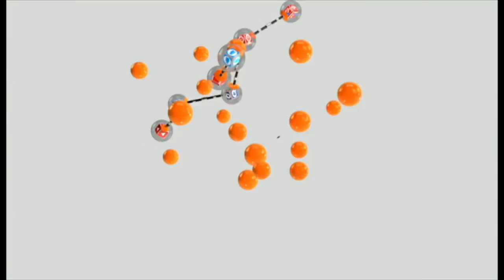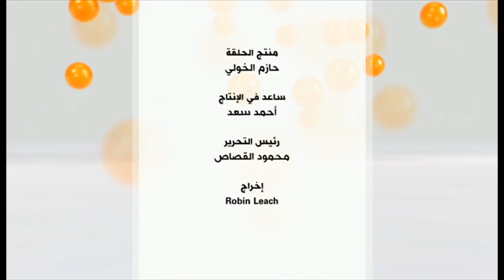احتجاجات تونس: فوضى وتخريب أم مطالب محقة؟ | نقطة حوار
تعيش عدة محافظات تونسية وأحياء بالعاصمة، منذ أيام على وقع احتجاجات ليلية، شهدت في غالبها اشتباكات عنيفة، بين قوات الأمن والمحتجين. وتثير تلك الاحتجاجات، التي تفجرت بعد أيام قليلة، من حلول ذكرى ثورة 14 كانون الثاني/ يناير، التي أطاحت بحكم الرئيس الراحل زين العابدين بن علي، اهتمام المراقبين في مجال محاولة تفسيرها. وهو ما يطرح العديد من التساؤلات بشأن دوافعها، والأحوال الاقتصادية والاجتماعية، التي آلت إليها تونس بعد مرور عشر سنوات على الثورة.

محاور حلقة الأربعاء 27 يناير قدمها محمد عبدالحميد:
أي تعريف ترونه أقرب لكم في وصف مايجري "ثورة جديدة" ، "تصحيح مسار" أم " رفض للإغلاق بسبب كورونا"؟
هل ترون أن الحكومات المتعاقبة في تونس منذ الثورة نجحت في التعامل مع ملفاتها الملحة؟
إذا كنتم في تونس كيف تقيمون الأوضاع الآن بعد عشر سنوات على الثورة؟